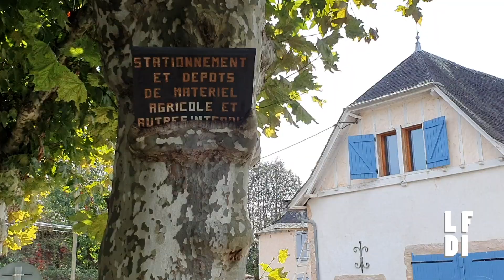Bertrand et les médias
Bertrand, berger béarnais, nous explique son rapport avec les médias.